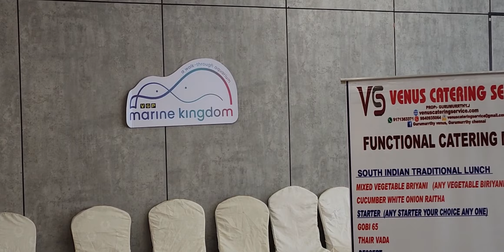FUNCTION @ VGP MARINA KINGDOM TODAY REVIEW